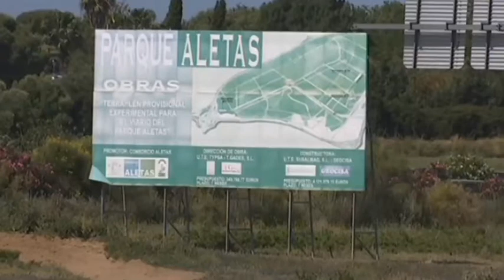El Consejo para el Desarrollo Económico y Social de reúne en la Línea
El Consejo para el Desarrollo Económico y Social ha instado al conjunto de las administraciones a que adopte medidas ante las repercusiones del Brexit en La Línea y el Campo de Gibraltar.